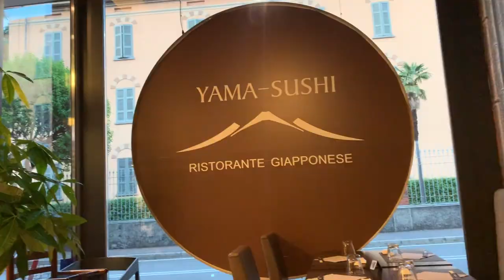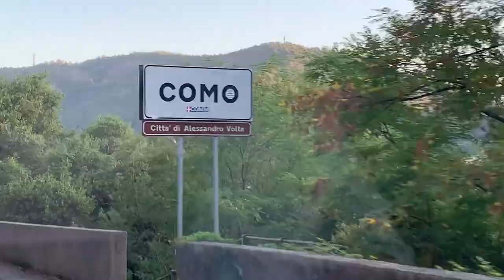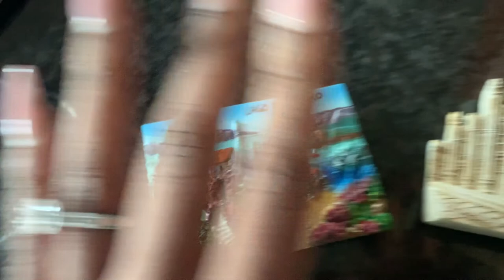ITALY VLOG : LAKE COMO ITALY , Bellagio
Welcome back it’s your girl Rocka!🇮🇹
Thank you for tuning in on this vlog, today I am going to Lake Como Italy for two days.

See you on the next vlog, MY APARTMENT RENOVATION ❤️

PLEASE SUPPORT THE MUSICAL CREATORS I USED MUSIC BY:

Rooftop, Clueless Kit